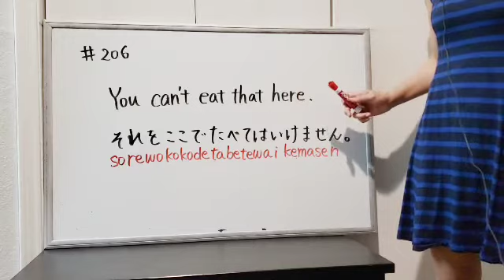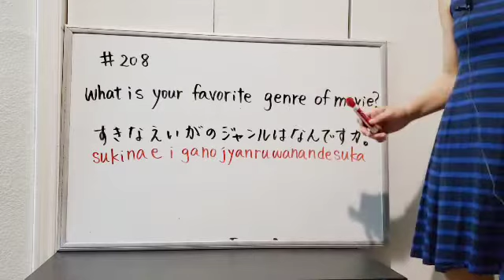(#45)【1 Minute Japanese Phrases】Remember 3 phrases each day, and you will learn over 1000 in a year!